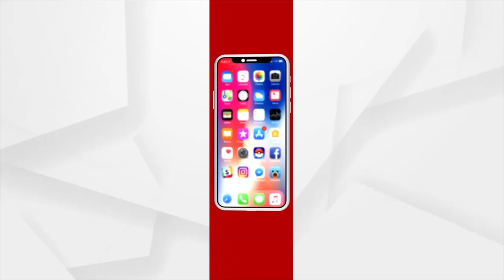ସରପଞ୍ଚ କି ବିଡିଓ କାହାର ଦେଖା ଦର୍ଶନ ନାହିଁ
ସରପଞ୍ଚ କି ବିଡିଓ କାହାର ଦେଖା ଦର୍ଶନ ନାହିଁ । ଘର ବୁଡି ଆଣ୍ଠୁଏ ବନ୍ୟା ପାଣି ।